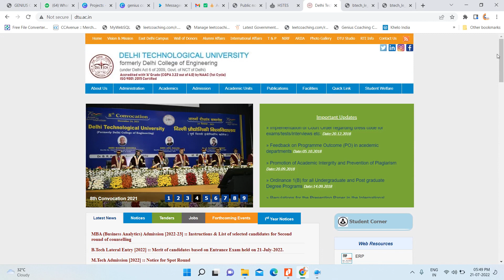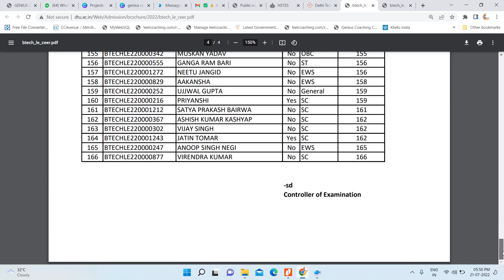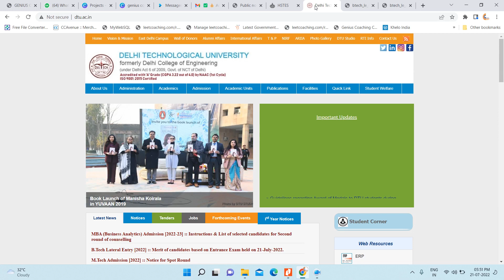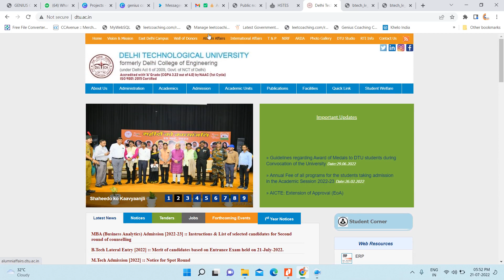SUPERFAST DTU BTECH LATERAL ENTRY 2022 RESULT OUT CONGRATULATIONS TOPPERS GCCIANS ONCE AGAIN ROCKS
👍DTU LATERAL ENTRY  ADMISSION FOR BTECH 2022 I DTU LEET 2022 RESULT OUT NOW GO N CHECK YOUR RESULT FULL DETAIL ABOUT EXAM DATE COMPLETE DISCUSSION FOR ALL DIPLOMA STUDENTS WHO WANT TO BTECH FROM SLIET THROUGH LEET EXAM DIRECTLY SECOND YEAR OF BTECH  SPECIALLY FOR DIPLOMA STUDENTS
DTU LEET ADMISSION 2022 APPLICATION DATE+ DTU LEET EXAM PATTERN DETAIL SYLLABUS+CUTOFFS I DTU LEET
CENTRAL TOP GOVT COLLEGE IN PANJAB STATE FOR DIPLOMA STUDENTS
COMPLETE INFORMATION ABOUT UP LEET FOR DIPLOMA HOLDERS FOR INDIA STUDENTS  ADMISSION 2022 SESSION LE TO BTECH, BEST COLLEGES FOR DIPLOMA HOLDERS FOR ADMISSION BEST GOVT. COLLEGES FOR BTECH AFTER DIPLOMA.
 EXAM DATE (21 JULY) @SHARP 11AM- 1PM CONTAIN 90 QUES. DELHI STATE DIPLOMA STUDENTS SPECIAL FOR WHO WANT BTECH FROM GOVT COLLEGE (DTU LEET BTECH 2ND YEAR FULL TIME ADMISSION)
 LAST CHANCE FOR GOVT COLLEGE FOR DIPLOMA STUDENTS FOR MORE CALL US @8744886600
DTU Admissions 2022

Online Registration is a 5 Step process. All Steps of Online Registration Process should be completed before the closing date as per the entrance notification. Incomplete application form or with wrong or deliberately concealed information is liable to be rejected without any intimation.
Step 1. Registration & Personal Details
Step 2. Upload Qualification Details
Step 3. Upload Documents / Images
Step 4. Fee Payment
Step 5. Print Form.
A-12, FIRST FLOOR, GT KARNAL ROAD, ADARSH NAGAR NEAR PNB BANK, ADARSH NAGAR METRO STATION, NEW DELHI-110033 FOR MORE CALL US @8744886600